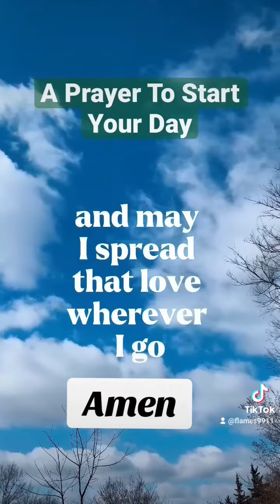9 January 2024